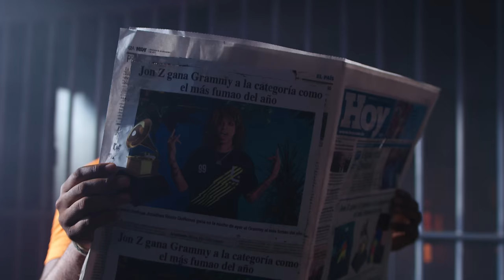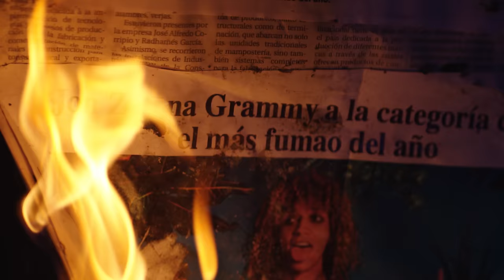Jon Z - Si Me Gano Un Grammy (Official Video)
Produced by Cromo X , Young Martino

Official Music video by Jon Z Performing "Si Me Gano Un Grammy".
2019 Chosen Few Emerald Entertainment, Inc. / Vydia